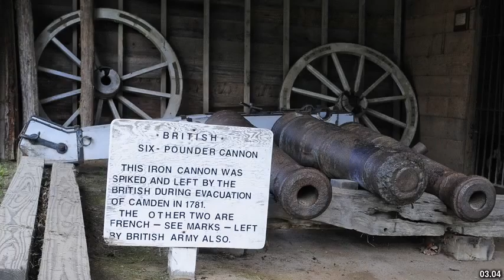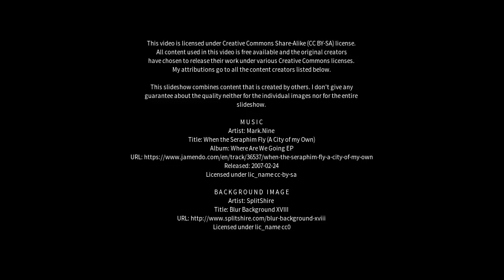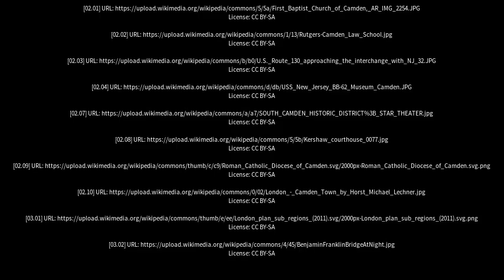Best places to visit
Best places to visit - Camden South (Australia) Best places to visit - Slideshows from all over the world - City trips, nature pictures, etc.